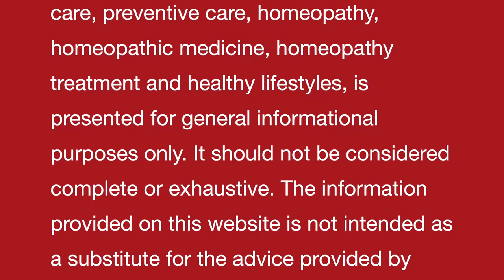अपनी त्वचा को रखें जवाँ || Young looking skin & homeopathy DOORDARSHAN LIVE||दूरदर्शन पर सजीव फ़ोन इन